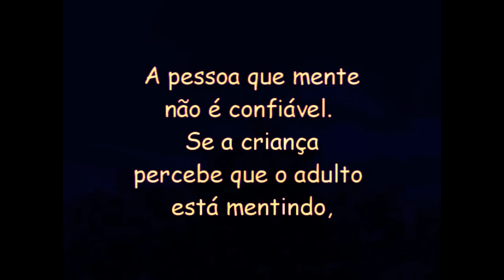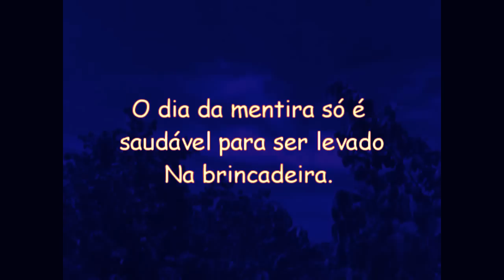O MAL DA MENTIRA - ZORA YONARA (ok AUTOR TONINHO BONDADE )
Título: O Mal da mentira
Autor: Antonio Marcos Pires
Intérprete: Zora Yonara
01 de abril - Dia da mentira

Embora exista o dia da mentira
Mentir faz mal. Causa atritos.
Desarmonia. Intrigas.
Qualquer tipo de relação baseada
Na mentira, não é saudável.
Mentir é ruim para quem é enganado.
Mentir é ruim para quem conta a mentira.
E pior ainda: A mentira vicia. Tem gente que
Vive de mentir. Inventar. Fofocar.
O mal do mundo minha gente é a mentira.
Quem mente um pouco no início,
Acaba mentindo mais, vai aprendendo e com o passar do
Tempo vai piorando.
A pessoa que mente não é confiável. Se a criança
Percebe que o adulto está mentindo, mais
tarde ela também vai se achar no direito de
Mentir e assim a mentira vai virando uma bola de
Neve difícil ou impossível de ser controlada.
O dia da mentira só é saudável para ser levado
Na brincadeira. Porque para o dia a dia,
Bom mesmo é a verdade é ser verdadeiro, inteiro,
Transparente, sem mentiras e falsidades, olhando nos olhos porque
a mentira acaba complicando a vida.

Antonio Marcos Pires (AUTOR TONINHO BONDADE )